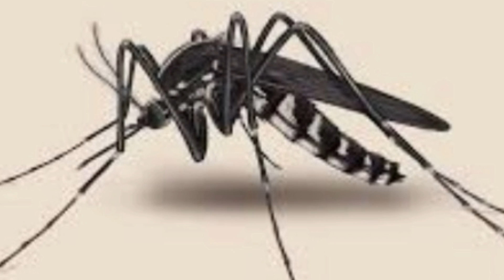ഈ സൂത്രങ്ങള്‍ കണ്ടു നോക്കൂ മഴക്കാലത്ത് ഇനി കൊതുകിനെ പേടിക്കേണ്ട/Useful KitchenTips